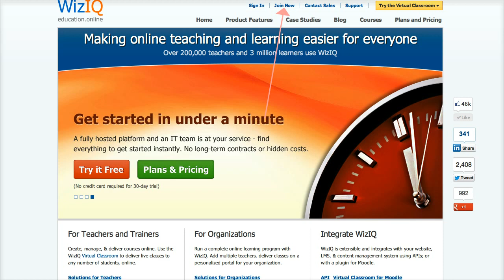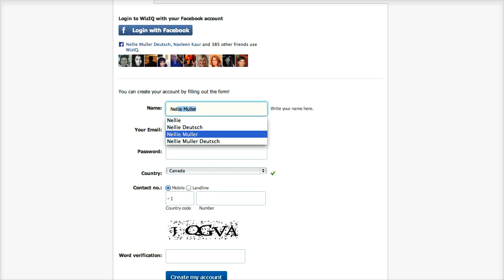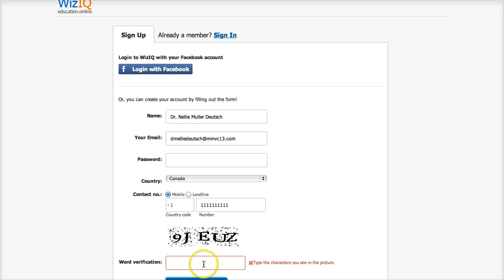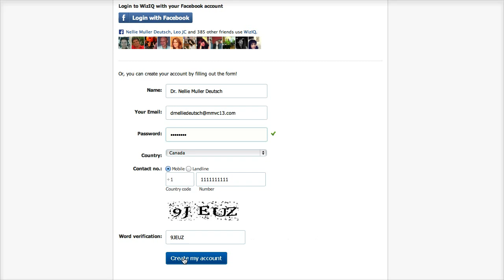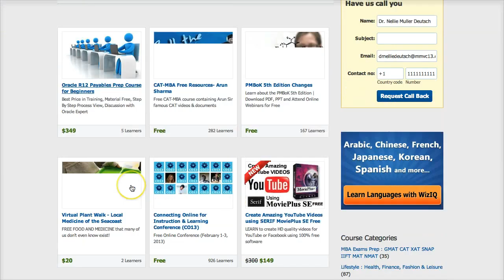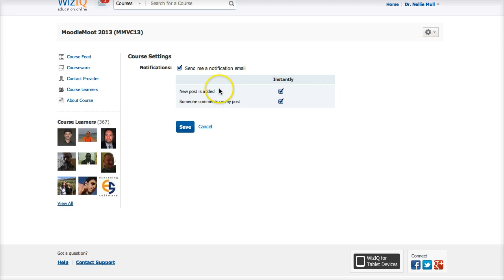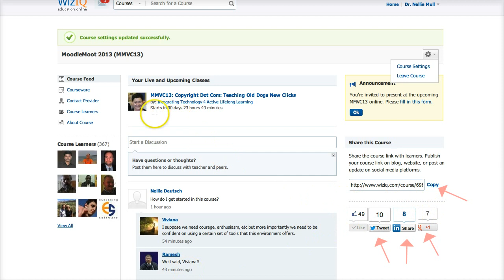Teaching Online is Easy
Start Teaching on WizIQ and join a free online course on how to create socially engaging learning activities for your students